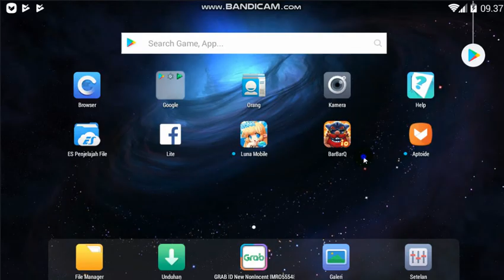Tutorial Join Guild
Sadestic Esports